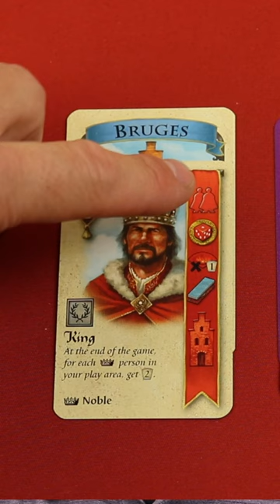Hamburg Vs. Bruges in 1 Minute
Hamburg by Queens Games is the new version of the Stefan Feld classic Bruges. Find out how it compares to the original in this V.S. video.